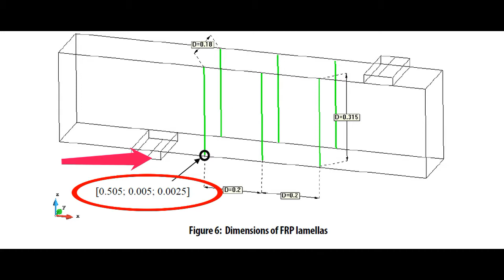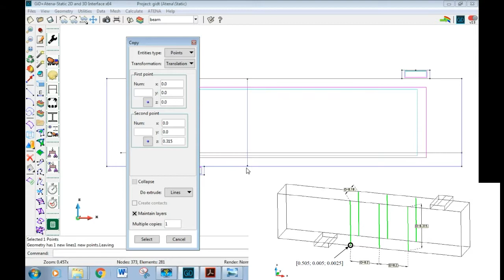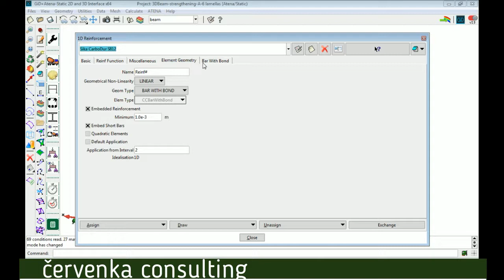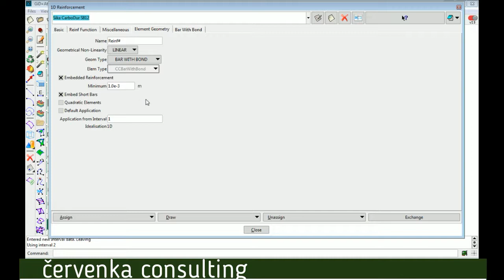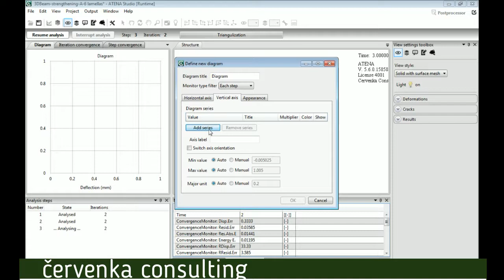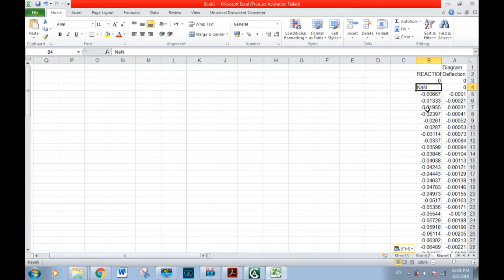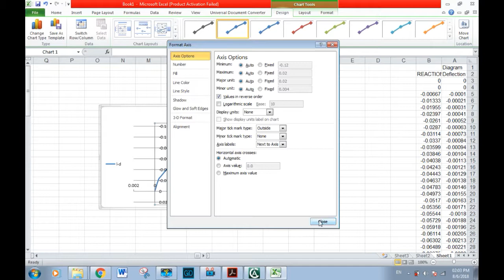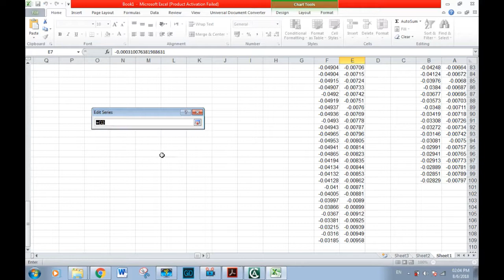Atena Science GiD Tutorial lamellas - Arabic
كيفية تصميم تدعيم الهياكل الخرسانية من خلال صفائح البوليمر المقواة بالألياف (FRP)